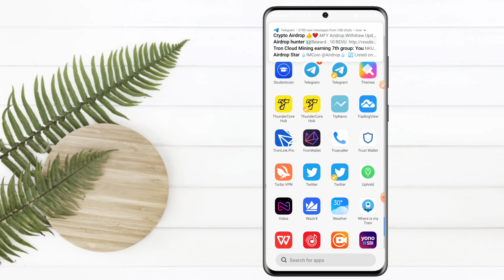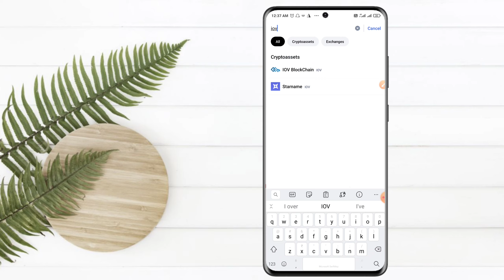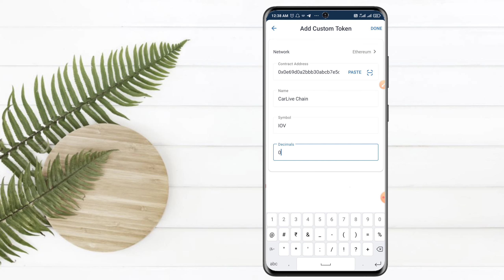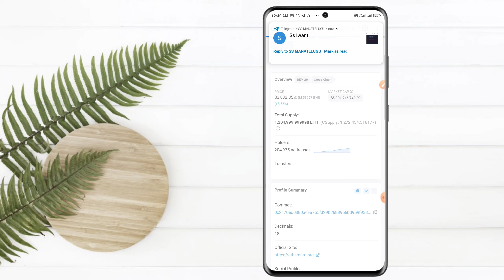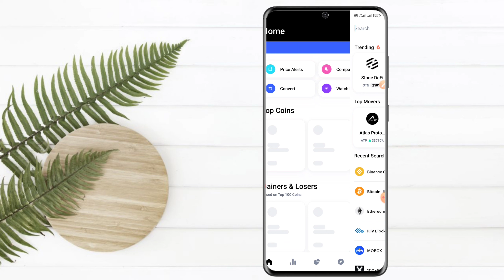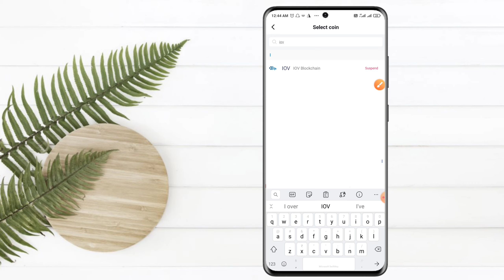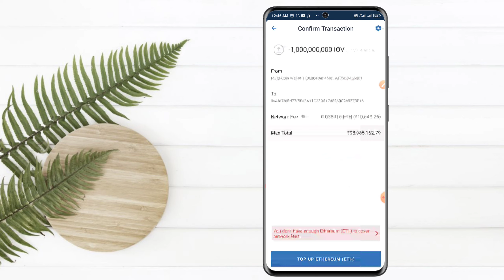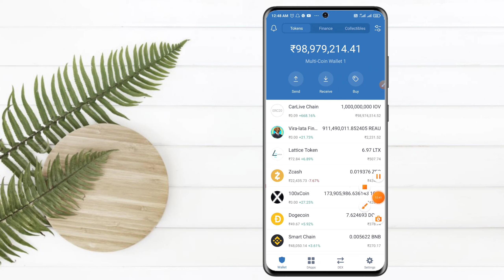Carlive chain Withdrawal processing in Telugu 2021 | IOV token real or fake, how to Withdrawal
iov token exchange,
iov token airdrop,
iov token coinmarketcap,
i o v,
How to Withdrawal iov,
iov token value,
iov token withdraw, safemoon token telugu, carlive chain token withdrawal,
carlive chain token sell, how to clime iov token in Telugu, how to clime carlive chain token in Telugu, iov token real or fake, carlive chain token real or fake,